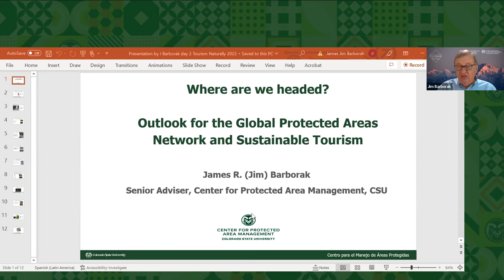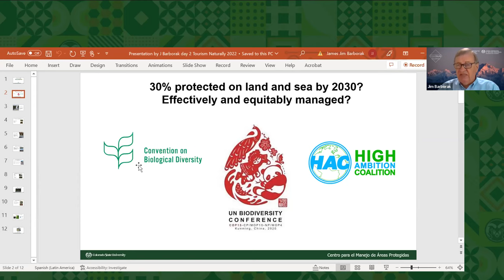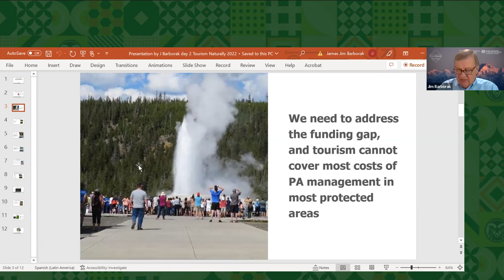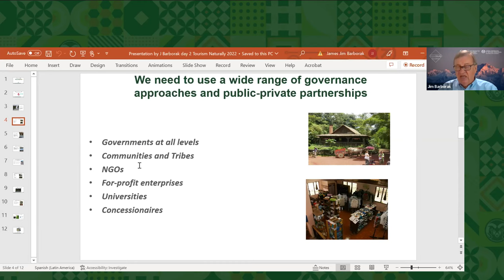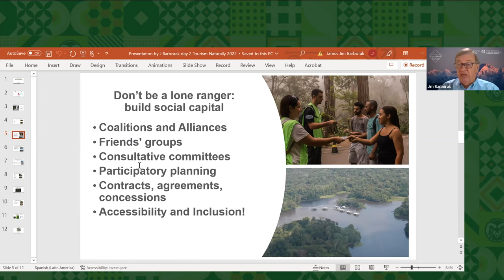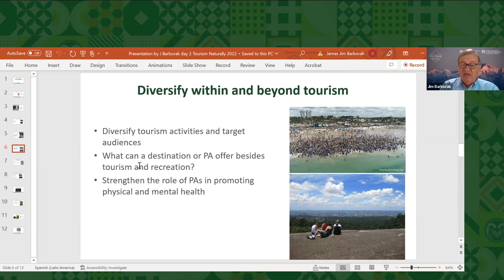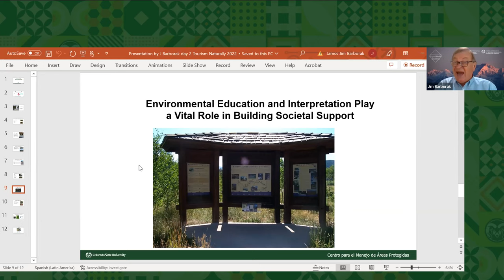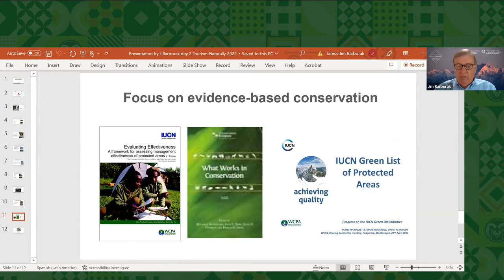Tourism Naturally Conference 2022: Day 2 – Introduction